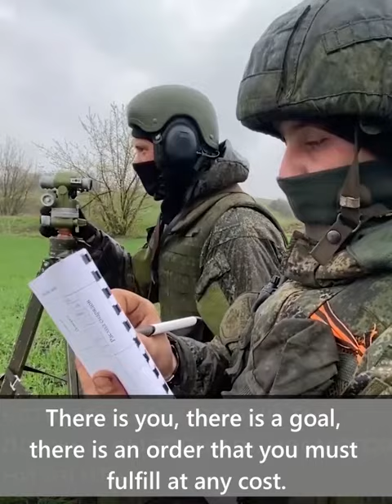Hero of Russian "Special Military Operation" in Ukraine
Ruslan Akulov - Senior sergeant of the armed forces of Russian Federation, served as crew leader of 2A65 howitzer. Wounded in Action, now recovering in hospital.
Released by MoD of Russian Federation